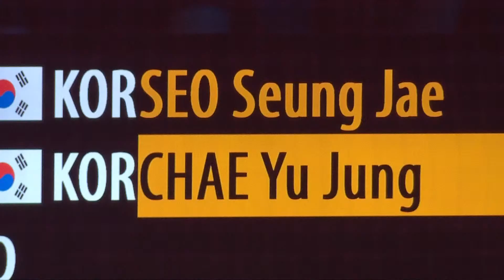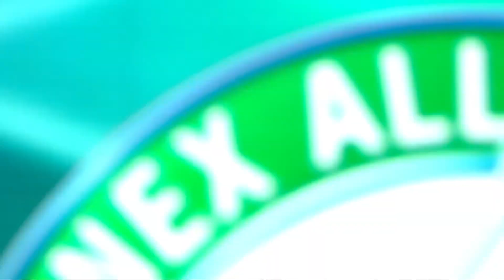YONEX All England Open 2023 | Seo/Chae (KOR) vs. Kim/Jeong (KOR) | SF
YONEX All England Open Badminton Championships 2023 | Super 1000
Seo/Chae (KOR) vs. Kim/Jeong (KOR)